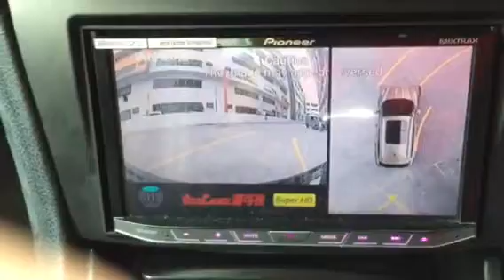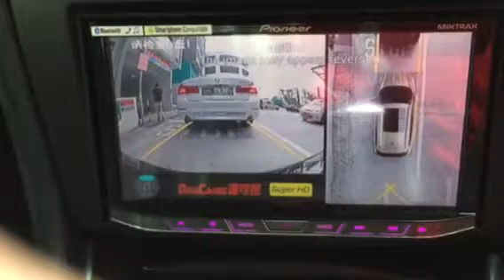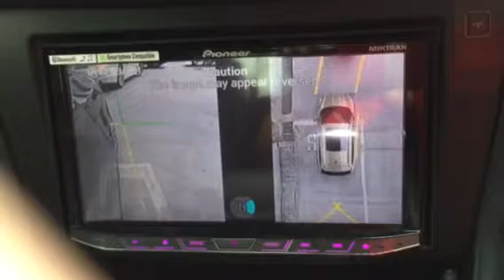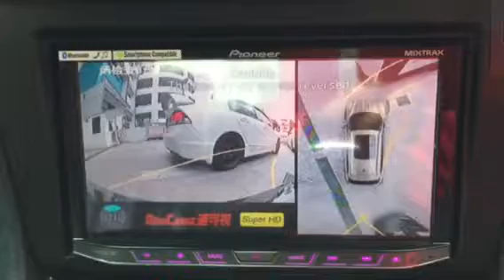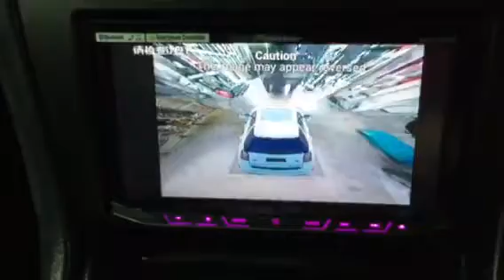Toyota Crown👉2009 Installed 1080P Super HD Night Vision 360 All View Camera 3D，Helps With Parking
Toyota Crown👉2009
Installed 1080P Super HD Night Vision 360 All View Camera 3D，Helps With Parking N Driving N Products With Driving Recorder 4 Camera

December 2018 Special Price Promotion Package，Auto Tailgate—360 View Camera—Android Headunit
🎊01/12/2018-05/01/2019🎊

（Original price）
👉Auto Tailgate-$1099
👉360 View Camera-$1159
👉Android Headunit Universal
｝7”-$750
｝9”or 10.2”-$950
｝Android 10.2” Conti Car-$1800 About

🎊（Promotion Price）🎊
👉Auto Tailgate-$889
👉360 View Camera-$959
👉Android Headunit Universal
｝7”-$650
｝9”or 10.2”-$830
｝Android 10.2”Conti Car-$1599 About

📣（Special Price Promotion Package）📣
👉Auto Tailgate-$799
👉360 View Camera-$899
👉Android Headunit Universal
｝7”-$599
｝9”or 10.2”-$799
｝Android 10.2”Conti Car-$1499 About

*If purchase and install the above two promotion products , you will get a SPECIAL Promotion Price from us .

1080P Super HD Night Vision 360 All View Camera 3D，Helps With Parking N Driving N Products With Driving Recorder 4 Camera

8 kaki bukit ave 4，#05-42 premier @ kaki bukit，singapore 415875
Monday-Saturday 9:30AM-10PM
Sunday 12PM-10PM

We have so many promotion for December ‘18 , what are you waiting for ?? Faster drop by our shop to install it . Or you want Know more our product or promotion detail , u can give us a call , text or sent any pic to ask us . We are appreciate and thank you to your fully support .